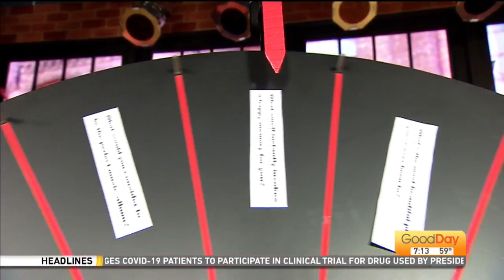We're Just Curious - 10/3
Where is the most beautiful place you've been?